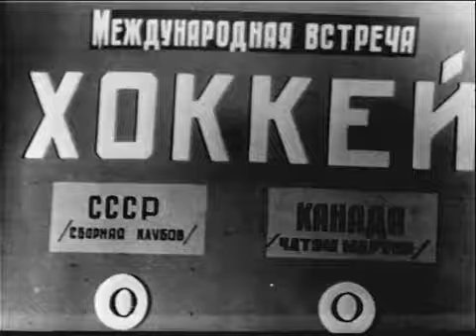USSR clubs - Chatham Maroons Canad (27.11.60)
USSR: V.Konovalenko / debut of goalkeeper / captain G.Sydorenko players K.Loktev, A.Almetov, V.Aleksandrov, A.Ragulin brothers E. and B.Mayorovy, V.Starshinov, V.Yakushev V. Brezhnev I.Tregubov coach Tarasov;

Chatham Maroons: goalkeepers A.Bennet and B.Harli, Dzh.Duglas team captain, playing coach T.Pauer